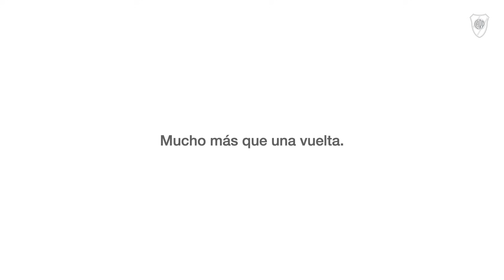Si tropezás grande, te levantás gigante ⚪❤️⚪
23 de junio de 2012. Mucho más que una vuelta.